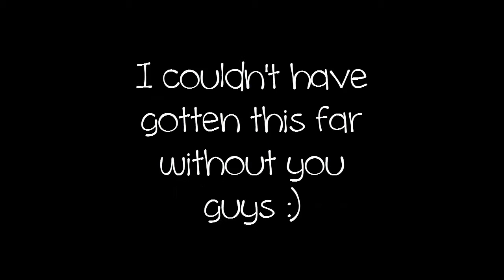AJMV: Saviour (Black Veil Brides) Dedicated to my friends ❤ ☺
Black Veil Brides is one of my all time favorite bands and I just love them sooo much! So one day I thought maybe I could make an AJMV to show my appreciation to my friends! ❤
Thanks to my friends for believing in me. Ilysm ❤
Editer/Recorder: Camtasia Studios 8.5
Song: Black Veil Brides - Saviour
THANK YOU FOR 70+ SUBSCIRBERS ily ✯ ❤
**CREDITS**
To Pinguu2oo3